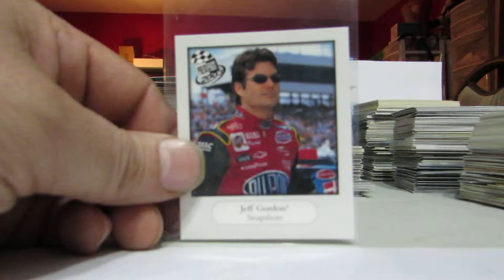2003 PRESS PASS SNAPSHOTS SS7 JEFF GORDON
ALL ITEMS ARE 25 CENTS EACH.